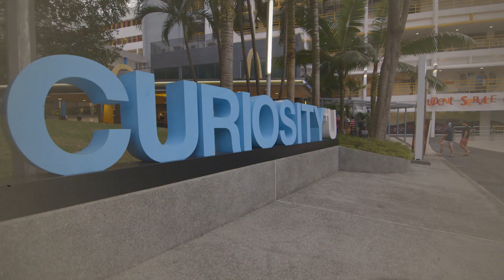The Greatest Gift of a Generation: Pioneers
Don’t miss stories from our pioneers on how their world unfolded after the 1940s, every Monday! They could be friends, parents or grandparents you know.

Is there a pioneer you are most thankful to? Honour their contributions by sharing your fondest memories in the comment section or tag